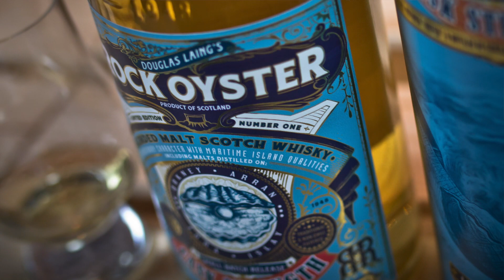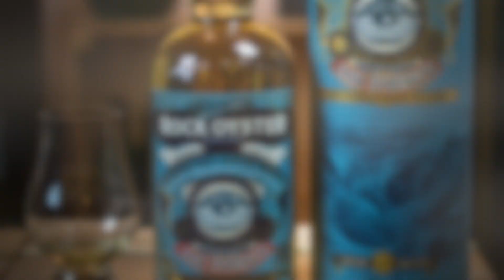Rock Oyster Cask Strength DL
Review 189

Sláinte Mhat
Dein WhiskyBabbler

*Musik verwendet:*